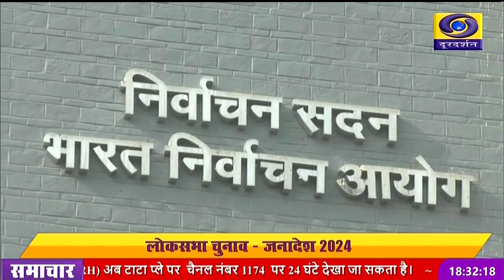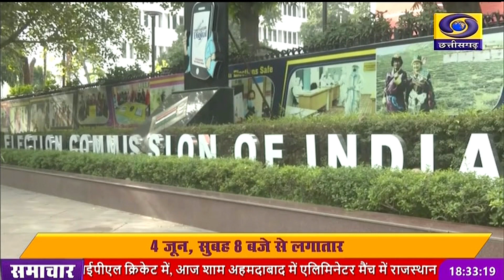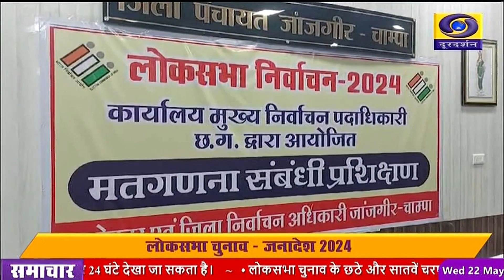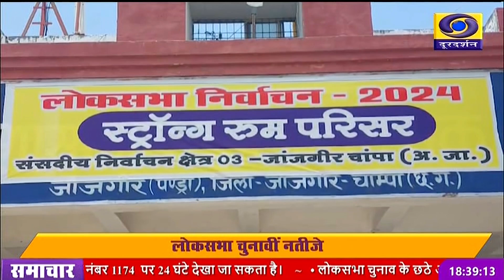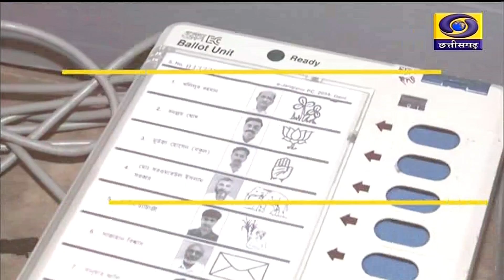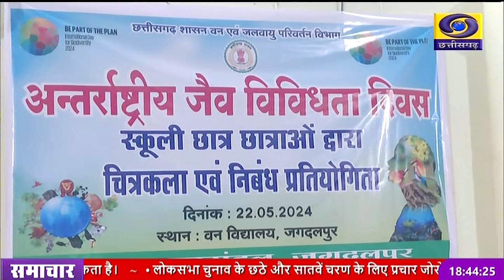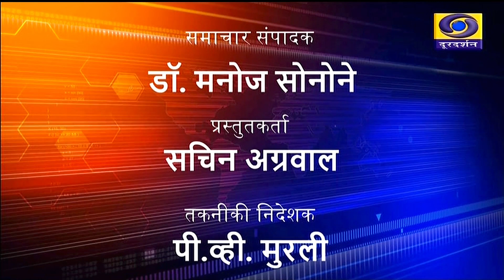DD NEWS CHHATTISGARH DATE 22ND MAY 2024, TIME 06 30 PM